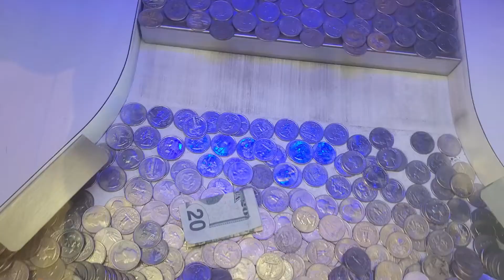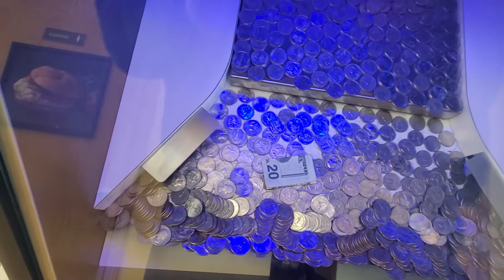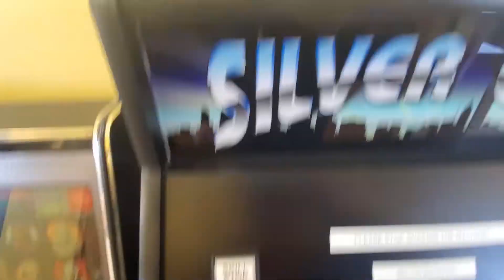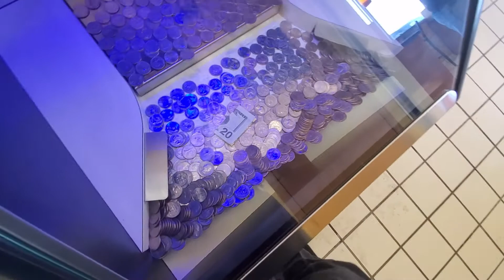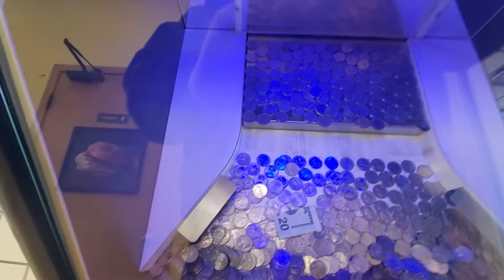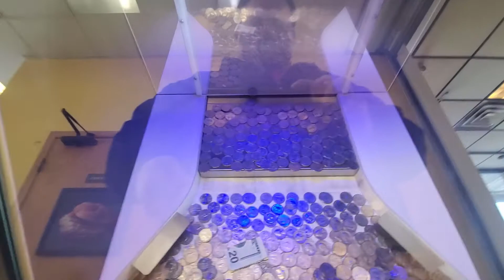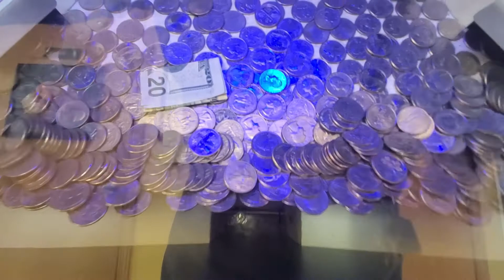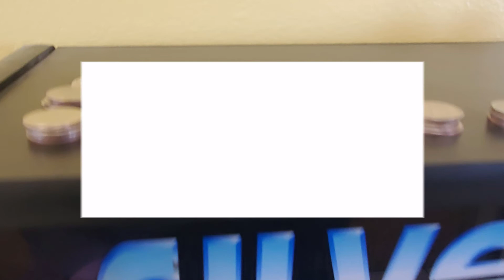ASMR gas station COIN PUSHER! Real world Sounds. $15.00 play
Good morning Everyone! My name is Theo and I welcome you to the Northeastern Wisconsin Vending.
On this channel we will show our bulk candy and vending business. Along the way we will show you how to locate, service, and collect money from our machines.
         We plan on expanding the business into different kinds of vending such as, full-line soda/snack machines, arcade style claw machines and even coin pushers. THATS RIGHT I SAID COIN PUHSER!
      Now some of you never seen a coin pusher, let alone played one, so our videos willl show you the ins and outs of how coin pushers and other machines work.
       But thats not all we do. We also play claw machines and coin pushers on our channel. We have played many over the year, we even played some on the road in other states in our video series "ON THE ROAD with NEWVENDING."

We play a local coin pusher. Here is a 15.00 challenge. There is a subway attached to this gas station. You will here people ordering. I do not talk in this video. Enjoy!

Lets have some fun along the way and i want yall to stay safe, Have fun, stay safe, and keep on vending.

Also if you like what you see and would like us to keep making these kind of videos you can donate to our Pay Pal Tip Jar Link is below